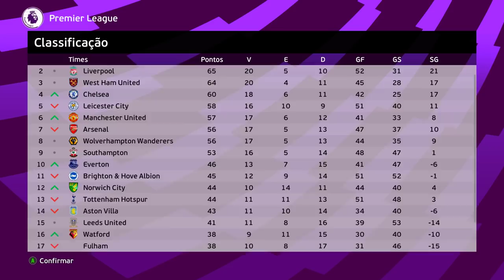FIZ A MAIOR BURRADA da VIDA!!! Rumo ao Estrelato Pereba #94 | PES 2021